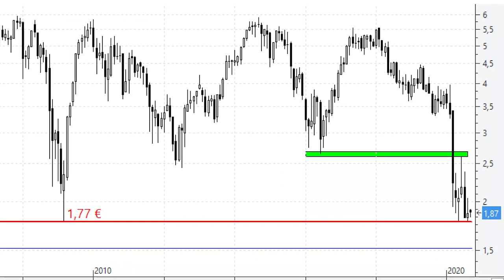Videoanálisis de Santander presenta una óptima ecuación rentabilidad riesgo